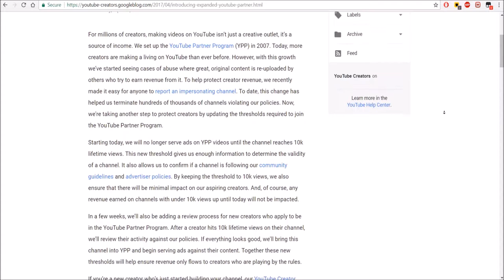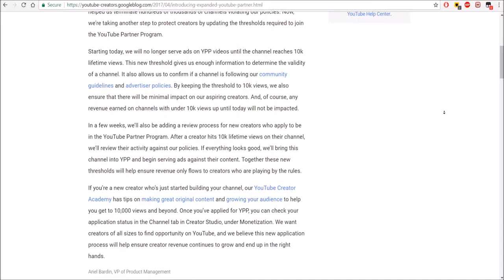YouTube Actually Hates Me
im gonna kermit. bai